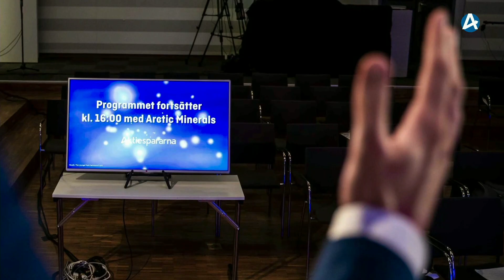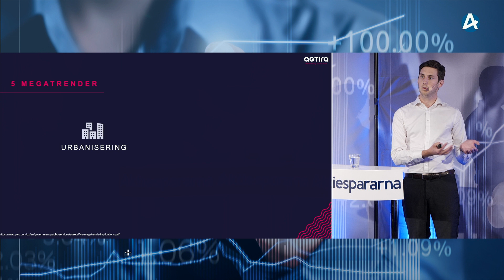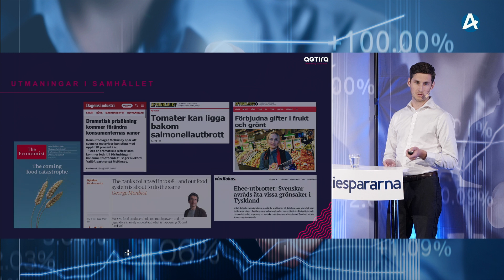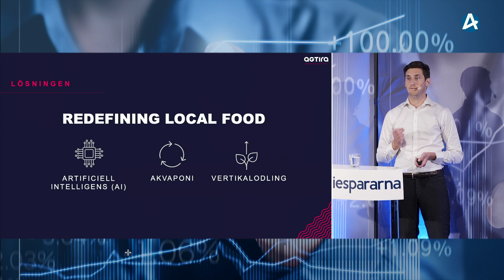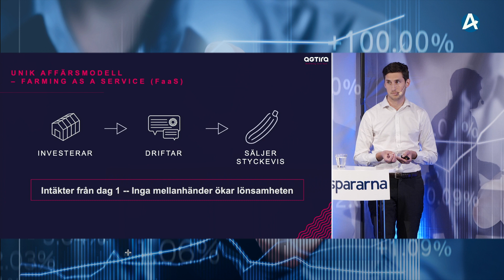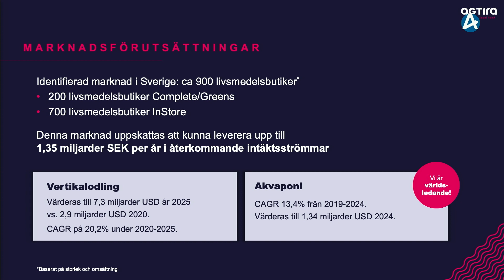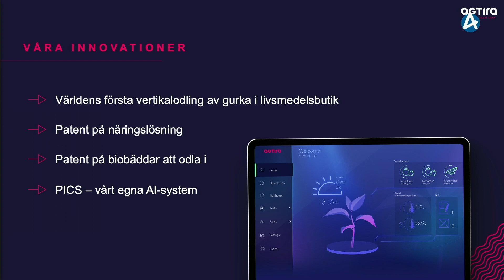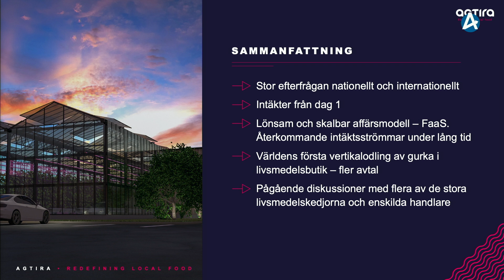Agtira – Småbolagsdagarna 15 juni 2022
COO Pontus Lamberg presenterar bolaget